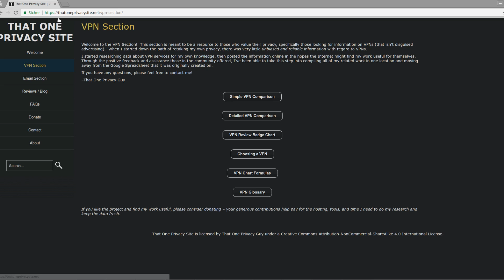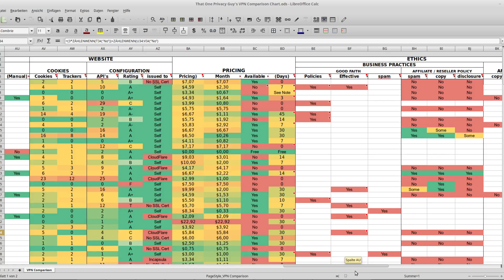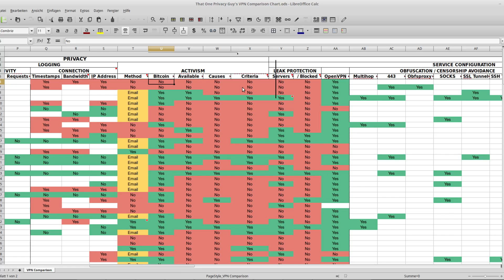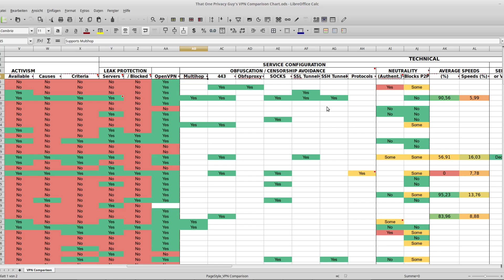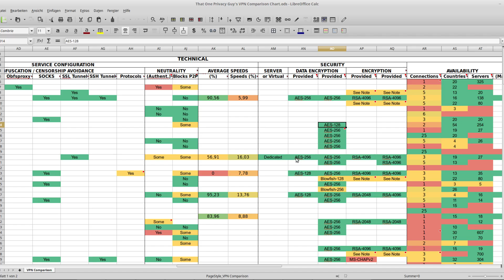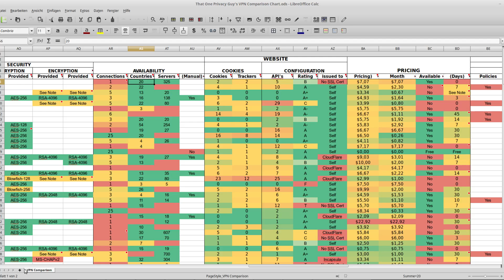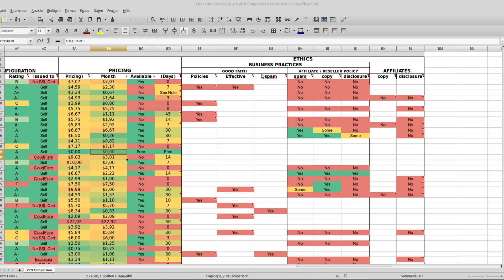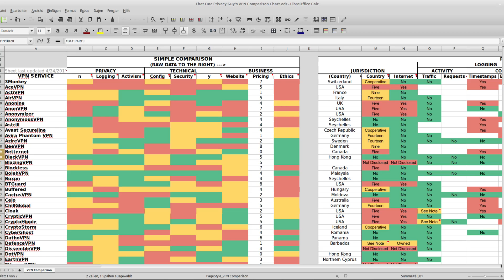Den richtigen VPN Anbieter wählen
In diesem Tutorial eine kleine Empfehlung, welcher VPN Anbieter für euch der richtige ist.